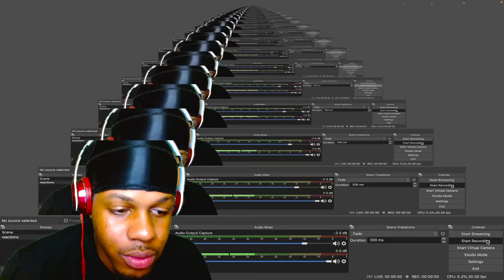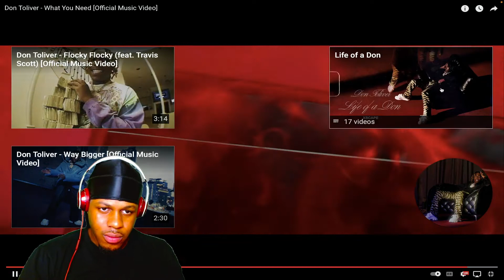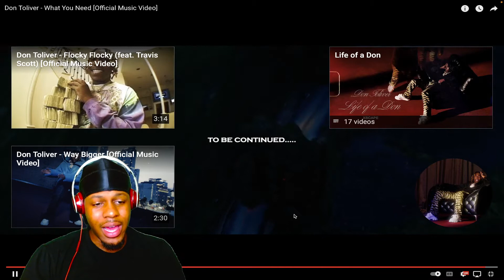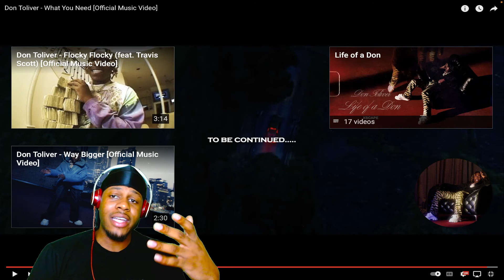DON TOLIVER - WHAT YOU NEED (REACTION)